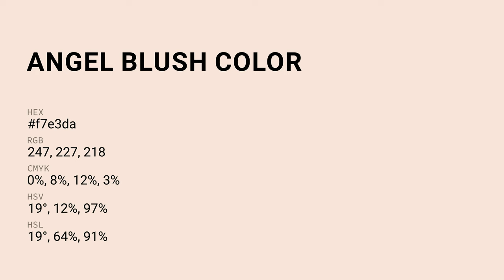Angel Blush color f7e3da hex Cool Orange color f7e3da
What color is Angel Blush ? f7e3da hex, Cool Orange color f7e3da

Hex f7e3da Color Code is also known as Angel Blush color

Hex f7e3da Color code in RGB color code model is created after adding 96.86% red color, 89.02% green color and 85.49% blue color.
Hex f7e3da Color code in CMYK color (process color) code model is generated after subtraction of 0% cyan, 08% magenta, 12% yellow, 03% black.